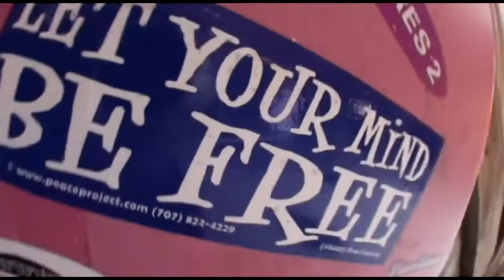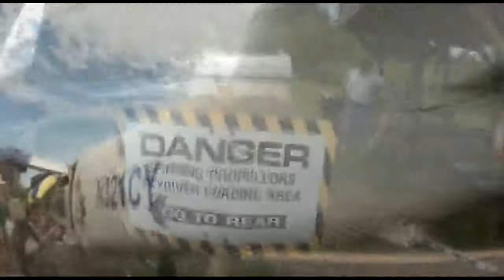Kevin - Jumps at Skydive New England